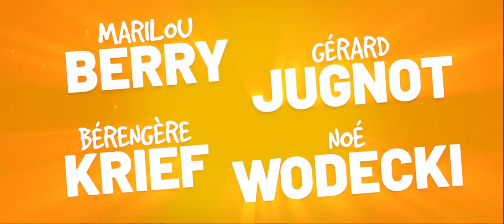Quand on crie au loup Bande-annonce VF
Quand on crie au loup

De Marilou Berry
Avec Noé Wodecki, Gérard Jugnot, Bérengère Krief
Genre Comédie

Victor Bogomil, 12 ans, vit seul avec son grand-père, gardien d’immeuble.
Il passe le plus clair de son temps à se faire peur en inventant des histoires invraisemblables : un jour, c’est la police qui est appelée pour des cambrioleurs qui seraient entrés dans la cave par effraction, le lendemain c’est les pompiers pour un début d’incendie qui menacerait tout l’immeuble… Bref, Victor a une imagination très fertile - et son entourage n’en peut plus.
Jusqu’au jour où deux braqueurs en cavale - des vrais! -  s’introduisent dans l'immeuble. Mais à force de crier au loup plus personne ne le croit, Victor va devoir se débrouiller tout seul.